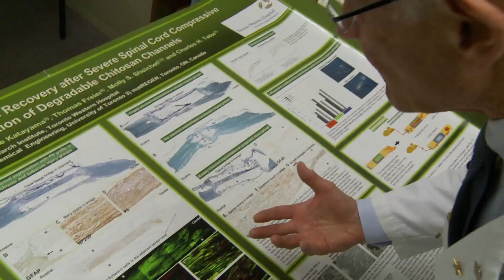Paralyzed man walks after cell transplant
A man who was paralyzed from the chest down is able to take steps with a walker, following a cell transplant and rehab.